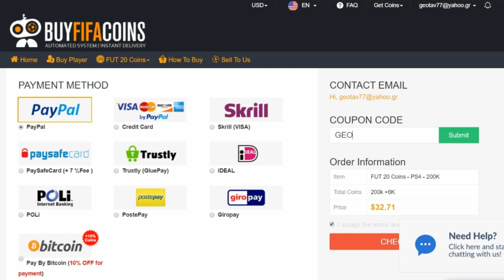FUTURE STARS FUT DRAFT CHALLENGE!!! - FIFA 20 GREEK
βίντεο!